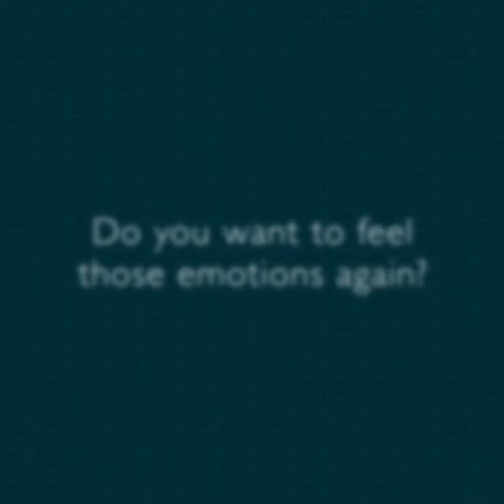Win your True Indian Ocean getaway to Mauritius!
You know what they say: “You are young as long as you have your first times” 😊

And who doesn’t have their firsts?!

First crush, first kiss, first job interview, first wedding proposal, first flight, the birth of your first child, first swim, first time holidaying in Mauritius – so terrifying yet that joyous rush of adrenaline…

Who wouldn’t want to go back to those emotions?

So here we are today asking you to close your eyes and go back to those feelings, those happy memories that are etched in your heart because you dared to take a leap of faith and trusted your feelings and situation.

You believed in our promise of ‘luxury tropical holidays’ delivered by our dedicated team for your MyConstanceMoment thanks to various TrueIndianOcean experiences. We are asking you to trust us again.
Come and relive that joyous rush of adrenaline or have your first at Constance Belle Mare Plage or at Constance Prince Maurice if you are new to the Indian Ocean.

And we are here to make it happen!

Play and stand a chance to Win your true Indian ocean getaway to Mauritius!

And you get to choose, too 😊

7night stay for 2 at Constance Belle Mare Plage OR at Constance Prince Maurice on a full board basis!
Can it get sunnier than this?

If you want to Win this 7nights stay in Mauritius for 2, keep reading and get ready to play with us!

Do you want to Win your True Indian Ocean getaway to Mauritius?

Don’t forget to read our Terms & Conditions before playing!
The competition ends on the 5th of November 2021